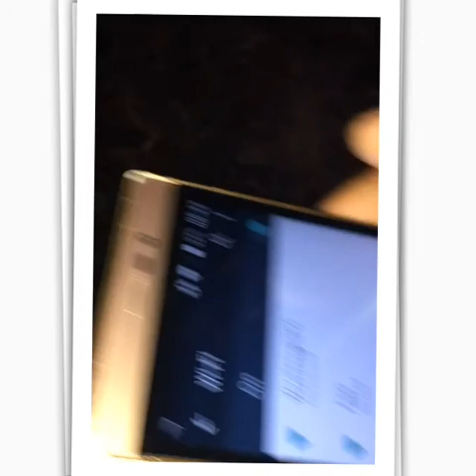10 February 2021